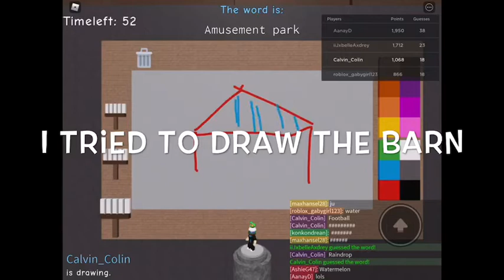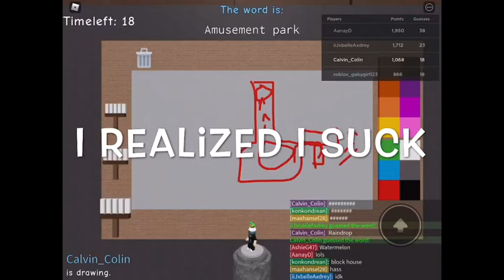Playing Draw It!